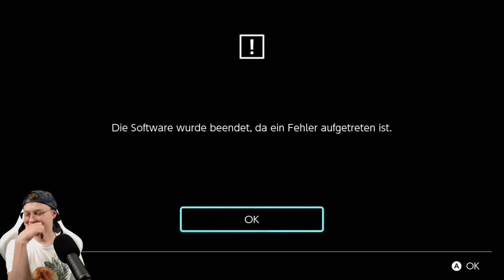Toader legt mich rein! - Guardian Tales #15 (deutsch/ german)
"Guardian Tales" Nintendo Switch